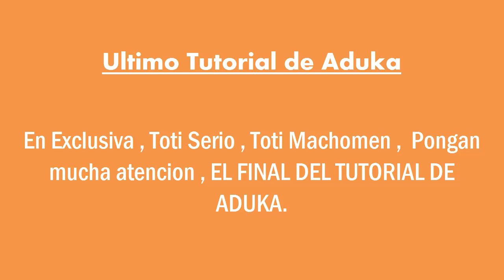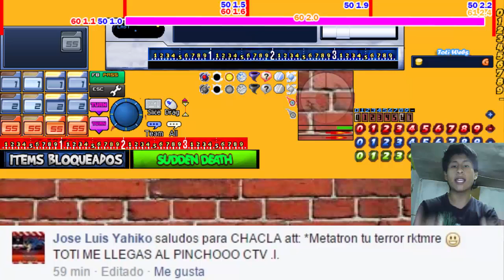Game Stuff de Aduka 1º / Tutoriales de Aduka / Dragonbound